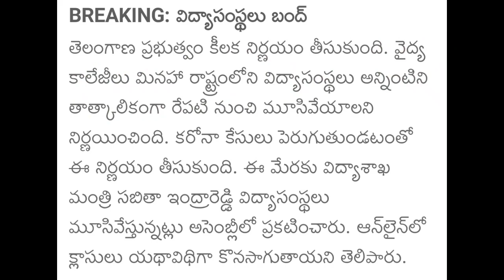AP&TS రేపటినుంచి స్కూల్స్, కాలేజెస్ బంద్ |AP&TS schools/Colleges Again Closed Latest News Today 2021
ts schools reopen 2021, private schools reopen

telangana schools
Telangana college
ts schools reopening date latest news today
ts pg college reopening 2021
Telangana inter College reopening date 2021
Telangana inter College reopening
Telangana degree college reopening
ts degree college reopening date 2021
TS degree college re-open latest news
AP schools re-open date
TS 9th class reopening date 2021
TS 10th class reopening date 2021
2021
2020
Telangana
school
colleges
reopening
re-open
today news
latest news
Inter
degree
TS inter advance supply cancel
TS inter 1st year latest news
TS inter 1st latest updates
TS Inter 1st exams 2021
Telangana inter first year advance supply 2021
Telangana inter first year advance supply cancel
Telangana inter advance supply cancelled
Telangana inter first pass
TS inter 1st Year exams
Telangana inter first year advance supply today news
Telangana inter first advance supply
Telangana inter 1st Year advance supply 2021
TS inter advance supply cancelled
Telangana inter first
TS inter advance supply
TS 10th class schedule date 2021
TS SSC exam schedule today news
TS SSC exams Time table 2021
TS SSC exams 2021
Telangana 10th class exams time table 2021
10th class exams schedule 2021
AP Diploma college reopening date 2021
AP Diploma college re-open latest news
AP Diploma college reopening date
AP Diploma college reopening latest news
AP Diploma semester date 2021
AP Diploma semester 2021
TS schools Re-open date 2021
Telangana Inter college Reopening 2021
TS schools Reopening date Latest Updated
Telangana schools Reopen
TS schools,colleges Re-open Latest News date
Latest News
Today News
TS schools, colleges Re-open Latest News 2021 |TS Inter Exam's | 2020
TS Inter EAMCET Entrance Exam's date 2021 KCR SensationDecision|TS EAMCET Exams Schedule Latest News